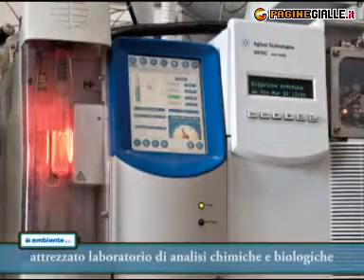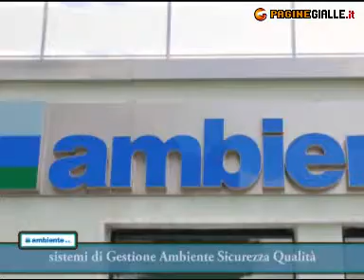AMBIENTE SC CARRARA (MASSA-CARRARA)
AMBIENTE SC 21, v. Frassina Tel 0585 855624 Fax 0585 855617 Ambiente è una società di ingegneria ambientale e laboratori di analisi chimiche e biologiche che opera da oltre 25 anni su tutto il territorio nazionale. In ambiente lavorano oltre 120 persone, con competenze diversificate sui temi degli impatti ambientali, della qualità e della sicurezza sui luoghi di lavoro. La struttura, è organizzata in staff tecnici tematici, che consentono flessibilità, approfondimento delle problematiche, efficacia degli interventi, sostenibilità economica delle soluzioni, rapidità. Lavora con grandi gruppi industriali, importanti imprese di costruzioni anche in campo infrastrutturale, studi professionali di ingegneria e architettura, imprese di servizi pubblici, gruppi finanziari e di investimento immobiliari.